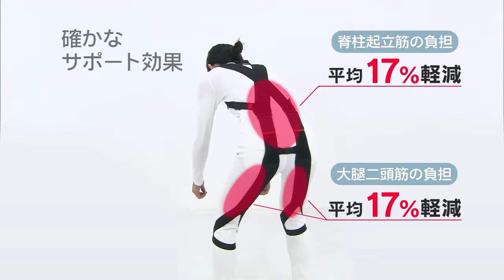モリタホールディング ラクニエ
説明　商品説明です。